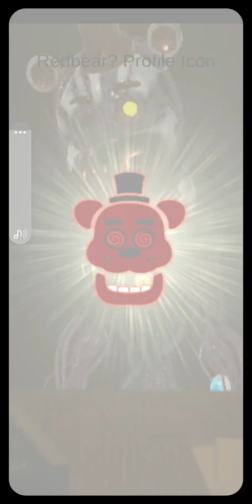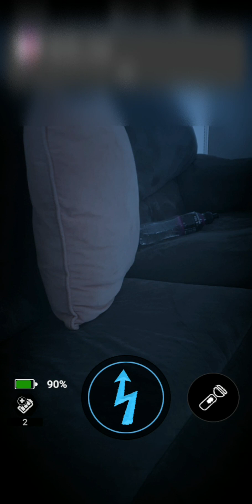Forsaken ar grind (part idk)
yeah i lost count what part I'm on